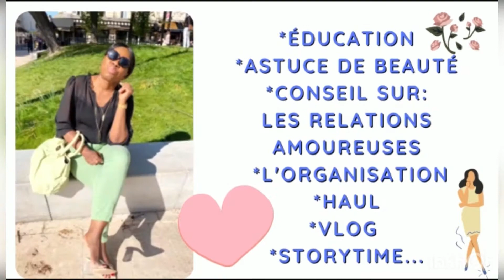CES CHOSES QUI NOUS BOUFFENT NOTRE ÉNERGIE..👁👁😨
Coucou my lover la vie n’est pas simple et nous faisons de notre mieux pour  y arriver. Nous devons éviter certaines choses qui nous bouffent notre Énergie au quotidien.
Prends bien soin de toi.
À très bientôt
Liens pour commander tes produits Aloe Vera :